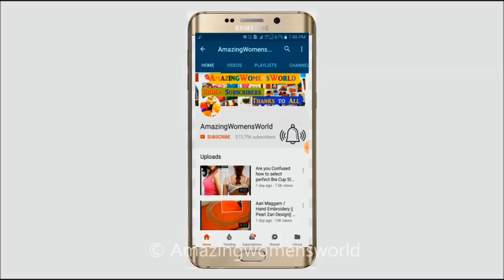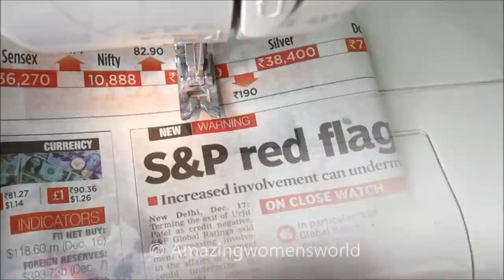Beautiful Gathered Skirt Cutting & Stitching | Very Simple & Easy Making for any Ages| DIY